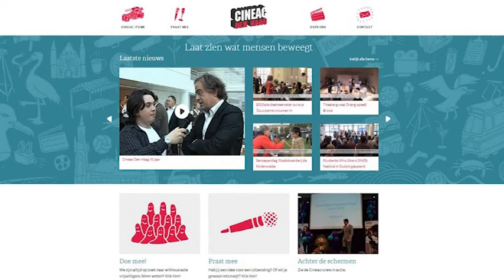Cineac Den Haag viert 10-jarig jubileum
Cineac Den Haag, de vrijwilligersorganisatie die wijkmedia maakt in Laak en Centrum, bestaat 10 jaar en vierde dat bij PIP aan de Bink36. Vrijwilligers, oud-vrijwilligers, collega- mediamakers, wijkorganisaties en andere belangstellenden waren uitgenodigd. Wethouder Baldewsingh overhandigde certificaten aan de vrijwilligers van WijkTV en Cineac die een cursus volgden. Onder begeleiding van de professionals van Studio A deden zij een workshop productie van korte items voor internet.
is feestelijk gelanceerd door Boudewijn de Blij, directeur van Fonds 1818. Deze nieuwe site biedt meer gelegenheid voor interactie tussen vrijwilligers, bewoners en organisaties.